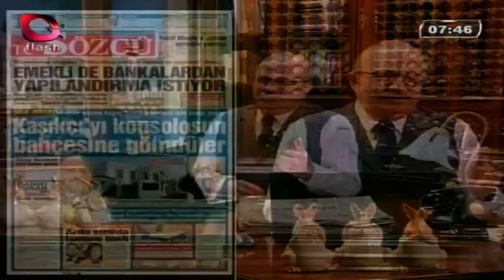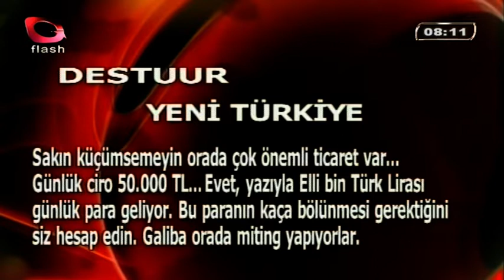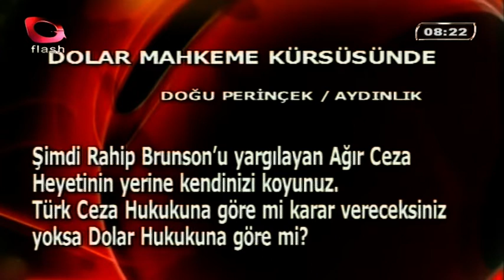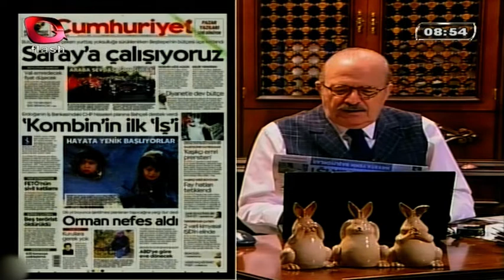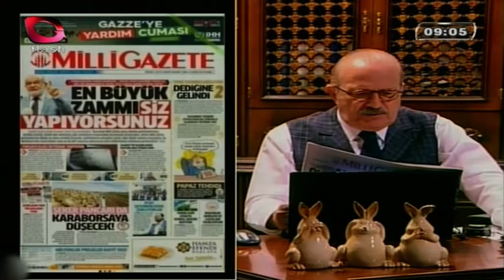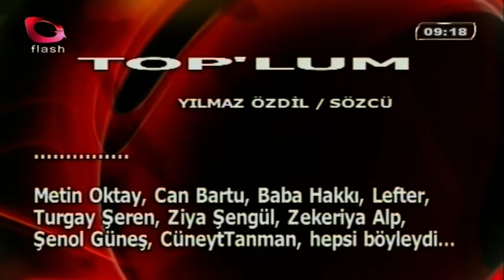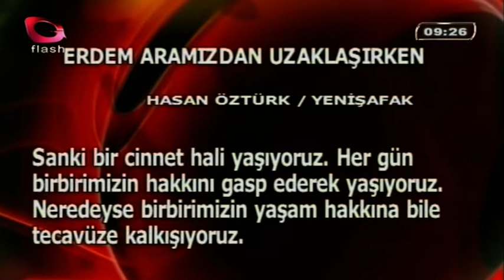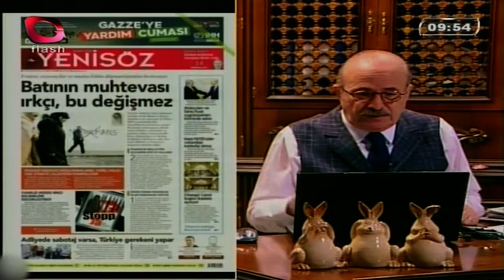Gerçek Gündem - 12 Ekim 2018